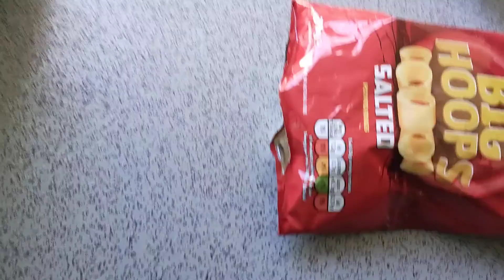Me Popping A Crisp Packet (07/01/2022)